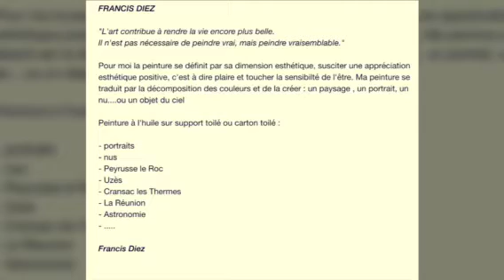"Peinture à l'huile" de Francis Diez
Expressionnisme abstrait. sur toile ou carton toilé